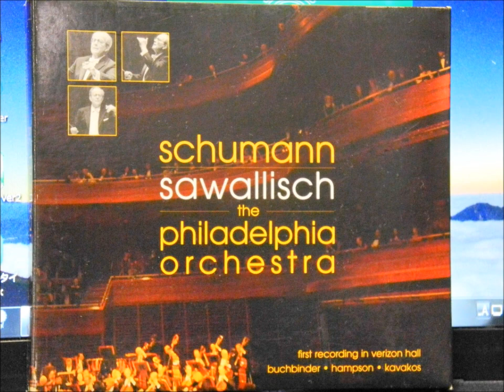Schumann Manfred Overture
Schumann